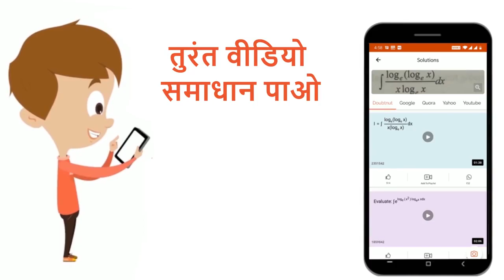गेस्टलेशन वह प्रक्रिया है- | 12 | मानव जनन | BIOLOGY | ALLEN HINDI | Doubtnut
गेस्टलेशन वह प्रक्रिया है-
Class: 12
Subject: BIOLOGY
Chapter: मानव जनन
Board:IIT JEE

👉 Have Any Query? Ask Us.